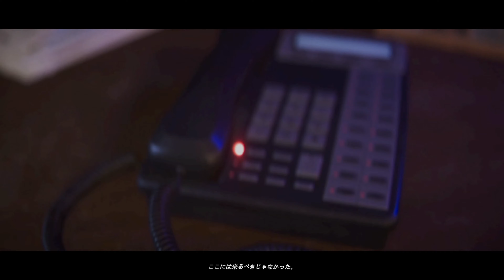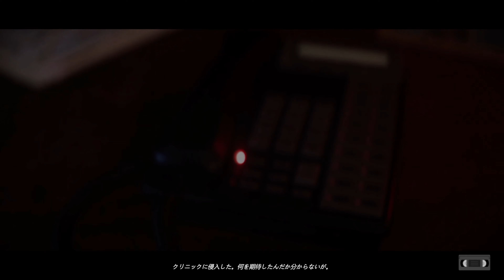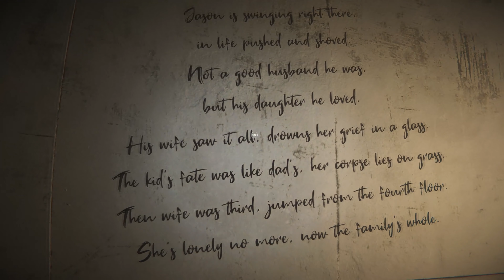#1【Anthology of Fear】兄の失踪の理由は？ 攻略 full walk through【ホラーゲーム】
兄の失踪の謎を解き明かしてください。 不穏な境界の場所を探索して真実を見つけてください。 ストーリーをチャプターごとに発見し、それぞれが共通の悲劇を明らかにします。
【Anthology of Fear/ダウンロード先】